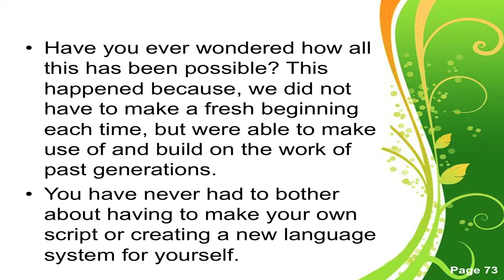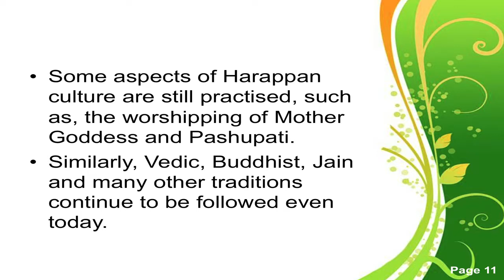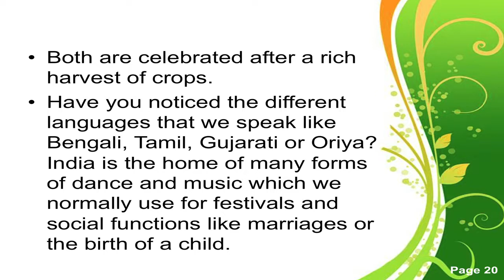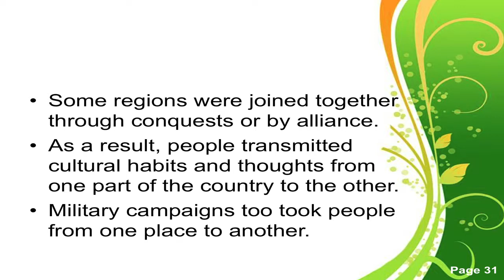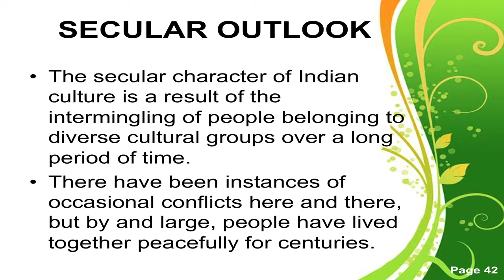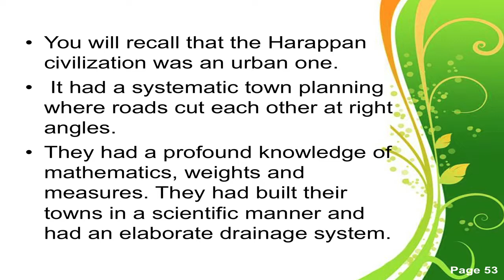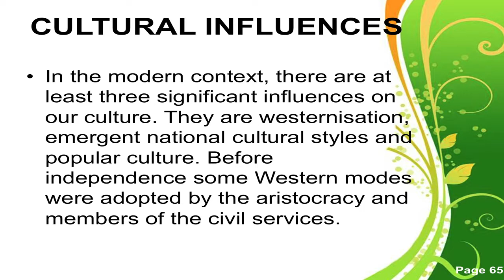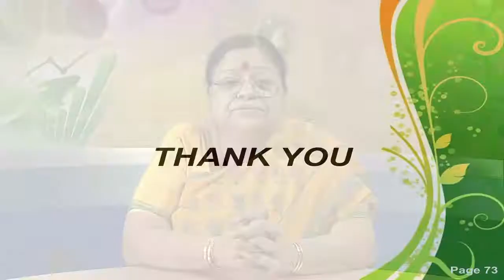NIOS Class 10 Indian Culture and Heritage (223): Lesson 2. Indian Culture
Learn online the NIOS Class 10 Indian Culture and Heritage (223) subject lesson:
Lesson 2. Indian Culture

NIOS Class 10 Indian Culture and Heritage (223) Lessons